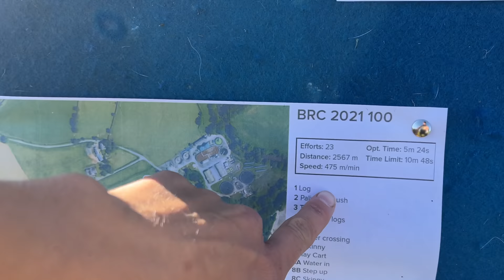EVENTING VLOG | We *WERE* in the Lead | LAUNCESTON BRC 100 | Refusals & Retirement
On Sunday we headed up to Launceston, our most local BE Venue, to take part in the British Riding Horse Trial Qualifiers. We stepped back up to 100 for the first time in 2 years and I was feeling really positive and excited about the day. Dressage and showjumping went very well, but sadly we had issues Cross Country which is very rare as is normally Banksy strongest phase.

I am most likely not going to Event for a little while now but you will find out more info as to why the Vlog. I still thoroughly enjoyed the day and am just glad my Boy told me he wasn't happy and came home safe and sound.